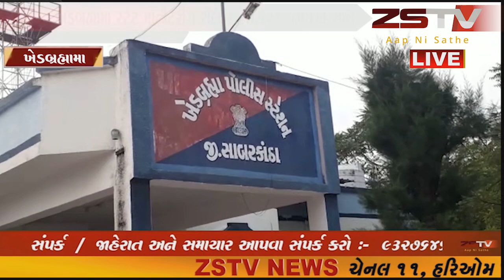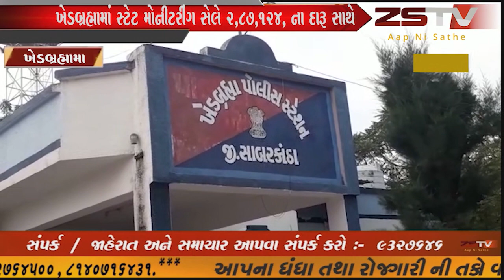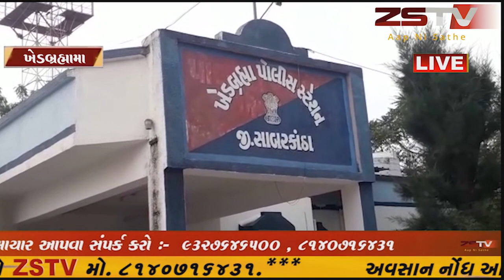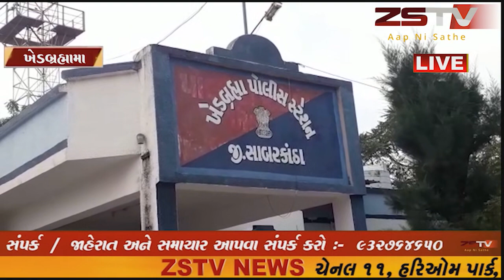ખેડબ્રહ્મામાં સ્ટેટ મોનીટરીંગ સેલે 2,87,124, ના દારૂ સાથે કુલ 7,38,424 નો મુદ્દામાલ ઝડપયો